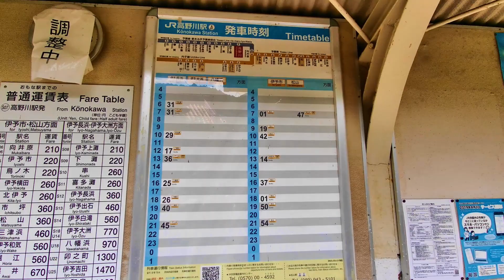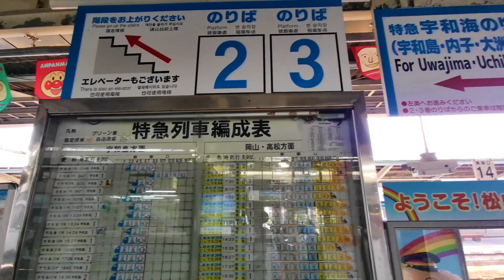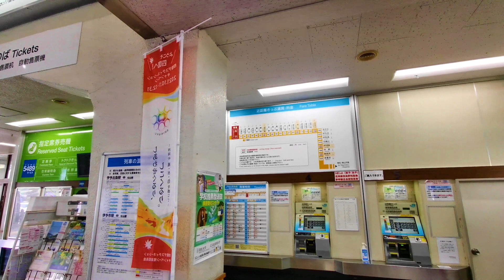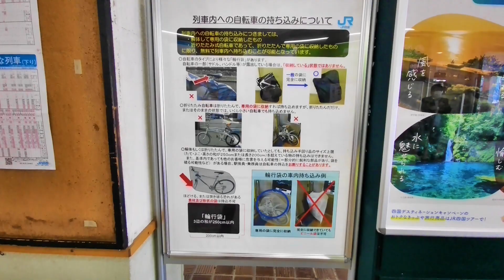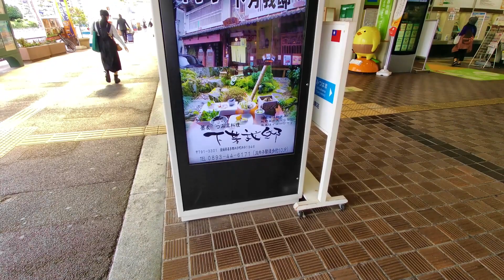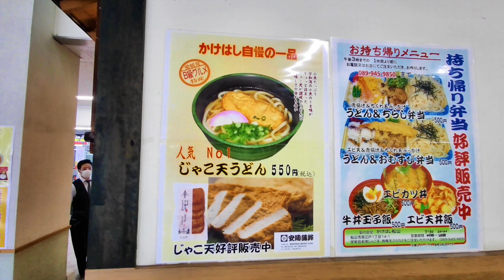電動アシスト付き自転車ハリークインで行く四国一周輪行サイクリング６泊７日 予讃線で輪行 高野川駅～松山駅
６泊７日ですが１泊目は東京発２１時５０分発の寝台特急サンライズ瀬戸号で寝てる間に高松到着
四国入りして１日目は高松から引田まで輪行して鳴門まで走って鳴門海峡見て徳島に宿泊
２日目は徳島から阿波海南まで輪行して、その時はまだ阿波海南から甲浦までの路線が開通して居なかったので代行輸送バスで甲浦迄行って室戸岬迄走って室戸岬から安芸までバスで輪行して高知迄走って宿泊
３日目は高知から海に出て海沿いを土佐久礼迄行って窪川まで輪行して中村迄走って宿毛迄輪行して宿泊
４日目は宿毛から北方面は鉄道が走って無いのでバスで宇和島迄輪行して内子迄特急で輪行して内子駅から大久喜鉱山迄はタクシー利用してドローン空撮して大洲まで走って宿泊
５日目は大洲から北上して瀬戸内海に出て海沿いを走って高野川駅まで走って
この動画は高野川駅から松山駅迄の鉄道で輪行した時の動画となります
２０２１年６月に買って７月梅雨明けに輪行して大宮～上野～土浦へ行って霞ヶ浦一周
８月９月１０月と日光いろは坂～桐生・富士山五合目からの下りだけを楽しみ富士五湖一周して御殿場迄・しまなみ海道・淡路島・琵琶湖・能登半島一周・九州縦断・京都散策・東北地方の海沿いだけ走っての東北一周（山形県・秋田県・青森県・岩手県・宮城県）・佐渡一周と相当走りました
２０２１年最後に行ったのがこの動画の四国一周です
相当色々走りましたが四国が一番走り易いです
ただ、関東出発となるとなかなか行けないので、そういう事考えると一番良かったのが佐渡一周、次が能登半島一周・東北海沿い一周かな
四国一周サイクリングは再生リストにしていますのでこちらをご覧ください
乗ってる自転車
各地サイクリングしたの再生リストにしていますので是非最初から続けてご覧ください
となります